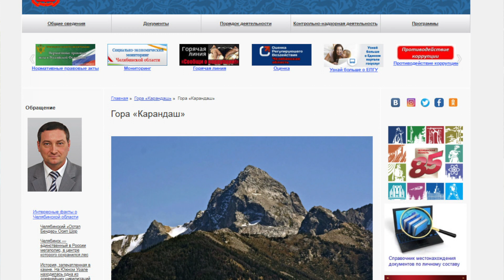Поход-интервью с геологом, на гору Карандаш. Самую древнюю на Урале??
Вместе с кандидатом геолого-минералогических наук, научным просветителем, геологом Фанизом Ардисламовым, мы совершили выезд на гору Карандаш (610 м), расположенную на Среднем Урале.
Цель поездки показать как работают геологи в поле, найти и показать древнюю, редкую  породу Израндит.
Ответить на вопросы является ли гора Карандаш самой древней на Урале, соответствует ли действительности информация о возрасте горной породы Израндит  в 4,2 млрд. лет.

Также Фаниз Ардисламов является создателем просветительского проекта "Выходные с геологом", узнать подробнее и записать на экскурсию можно через его страницу в instagram